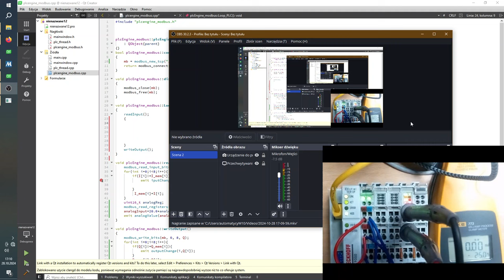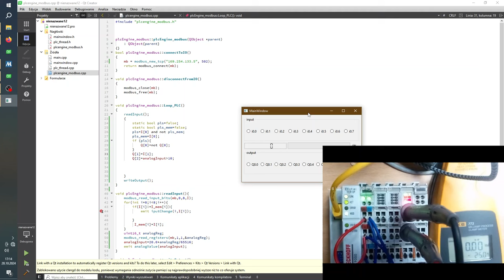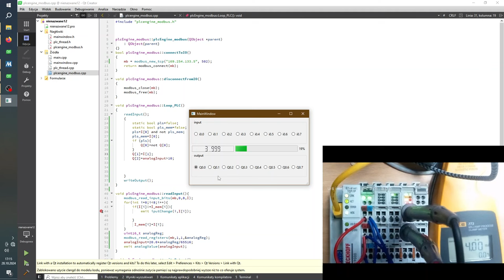Qt + modbusTcp + BK9000 zajawka